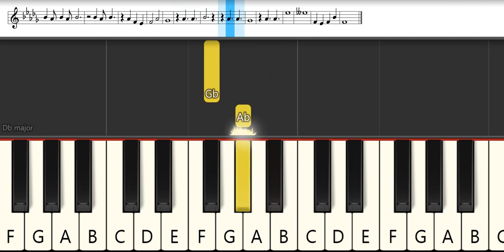Detective Conan Opening 52 : all at once - JUST BELIEVE YOU | Melodica Pianika - Tutorial